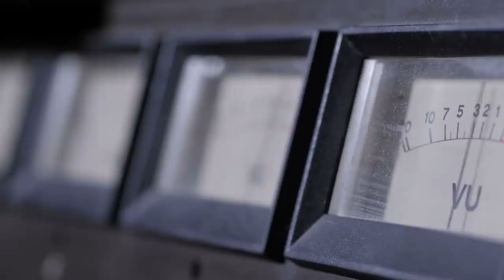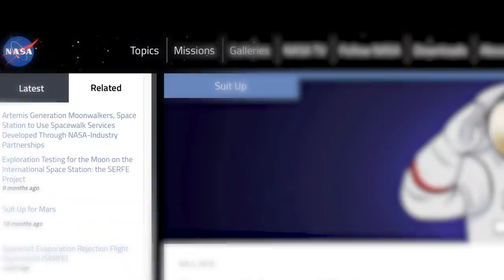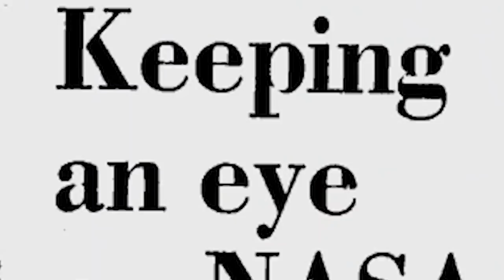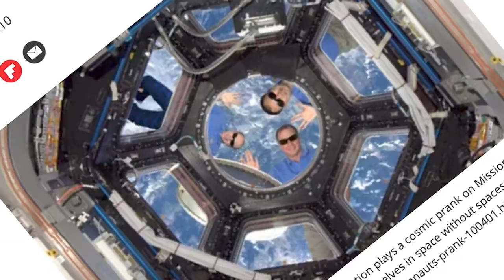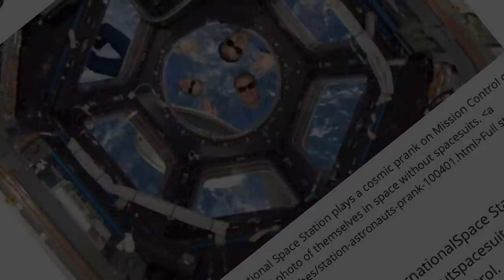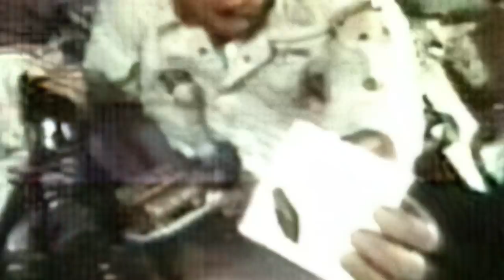5 Unusual Pranks Pulled in Space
On September 18, 1968, United States intelligence picked up a signal from Zond 5, a Soviet lunar mission. The series of messages were strange, as the voices of cosmonauts Valery Bykovsky, Vitaly Sevastyanov, and Pavel Popovich could be heard speaking as if they were just about to land on the Moon!

The Americans felt they had underestimated the Soviets when they heard a voice say:  "The flight is proceeding according to normal. We are approaching the surface..."

The CIA, NASA, and President Richard Nixon were horrified and did not know whether the USSR had just beaten them in the race to the Moon or if it was all a very cunning hoax.

In the end, it turned out to be a little of both.

In 1968, almost a decade had passed since the Soviets had taken the world by storm with the Sputnik launch. But their days of glory were behind, as NASA had grown strong and was already developing its Saturn V rocket.

Still, the USSR was not willing to give up so easily and developed two programs to land a man on the Moon. The first one was the N1, whose objective was to develop a rocket to land a single cosmonaut on the Moon, while the other was Zond or probe, which included two robotic spacecraft and planned to put two cosmonauts on circumlunar missions without a Moon landing.

After several failed launch attempts, the Soviets finally achieved partial success with Zond 4 in the early spring of 1968, and Zond 5 quickly followed.

For this launch, the Soviets decided to send two tortoises aboard the spacecraft to see how they would react to space prior to sending a human.

On September 15, 1968, Zond 5 successfully launched from the Baikonur Cosmodrome in Kazakhstan, and six days later, it made its way to Earth after accomplishing its mission.

While this occurred, the Soviets knew the Americans were tapping their communications, and cosmonaut Pavel Popovich decided to play with them a little.

According to Popovich: "When we realized we would never make it to the Moon, we decided to engage in a bit of hooliganism.

We asked our engineers to link the on-the-probe receiver to the transmitter with a jumper wire. Moon flight missions were then controlled from a command center in Yevpatoria, in Crimea.

When the probe was on its path around the Moon, I was at the center. So I took the mike and said: 'The flight is proceeding according to normal; we're approaching the surface…'"

The Americans bit the bait. Moments after that, President Nixon asked United States space advisor::"Why the hell is Popovich reporting from the moon?"
A month later, Borman visited the USSR, and the moment he spotted Popovich at the airport, he yelled: (Hey you, space hooligan!"